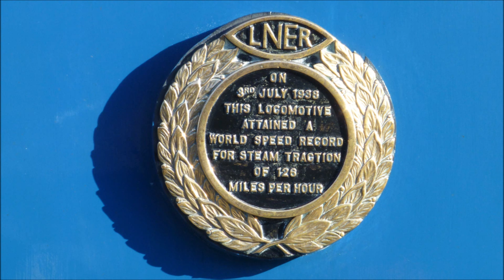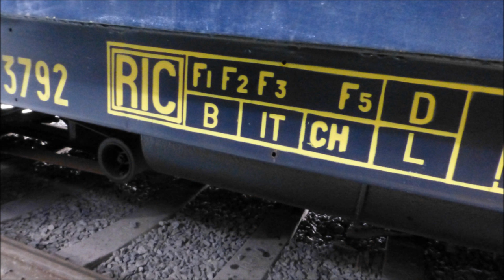Great Goodbye @ Locomotion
Photos & video from the Great Goodbye @ Locomotion Shildon this was the last of the Mallard 75th events featuring the two temporarily repatriated A4s, Dominion of Canada in LNER colours as No.4489 and Dwight D Eisenhower in BR Green as No.60008. Bittern was running passenger trains with 3 brake vans which made an odd paring 5:38 . Inside the museum photography of the engines was spoilt by Exit signs stuck on several smoke boxes or clamped to the cab sides, various stands were in the way as well. It was a very popular event with the queue in the middle of the day to get into the museum and amongst the A4s, half an hour long. At the end of the day after the bulk of the crowd had left  the line up outside the museum could be photographed without several hundred people in shot 10:04 .